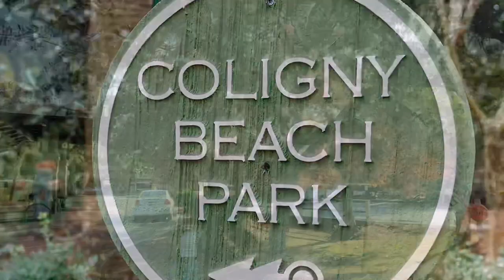Hilton Head’s best beach access, and Coligny Beach Plaza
No matter what time of year you visit Hilton Head, you are going to have a great visit. Hop on your bike, or rent a bike, to get the very most out of your Hilton Head vacation. Coligny Beach area is the most popular place to be while visiting HHI. The shopping is awesome, and the beach access is exceptional. Come ride with us.